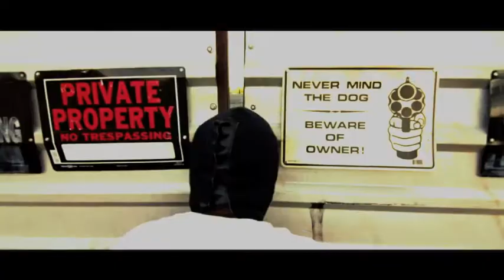Bobby Luchazo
my lil primos hanging on the Lane Downtown
song from Joe Reyna's  abuelita